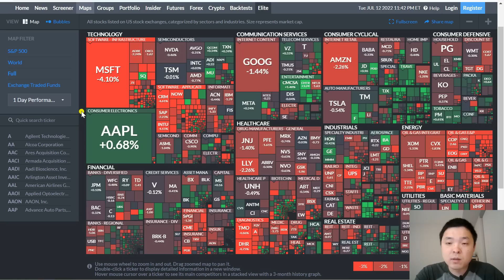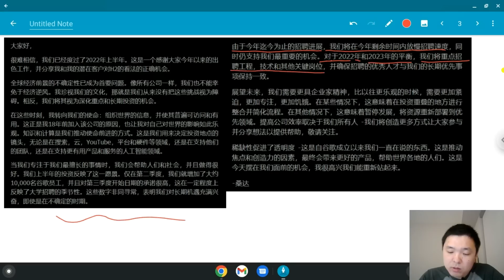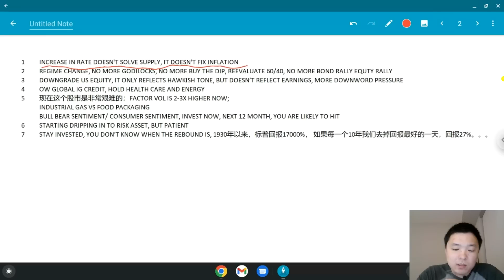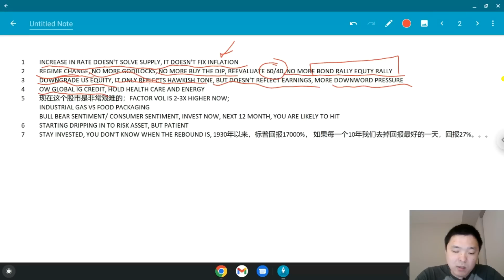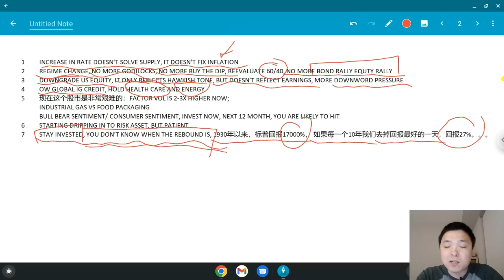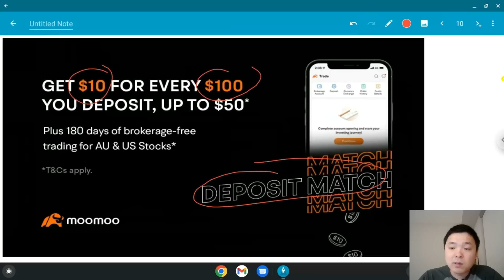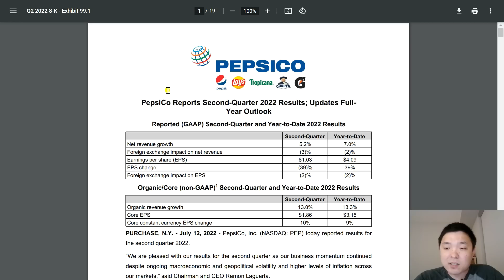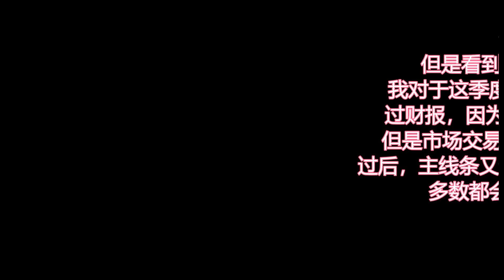✨今日美股下跌的真正原因找到了！大厂开始裁员潮！✨美股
活动时间2022年7月，最高10股！
开户送一股赠股，价值$3-$2500+美股LV2行情
1. 入金任意金额，送5股股票
2. 入金$100送一股赠股，价值$8-$2500；
3. 入金$2000再送三股赠股，每股价值$8-$2500
0佣金交易美股，免费深度摆盘，50万美金资产保险，一个账户交易美港股，中文客服

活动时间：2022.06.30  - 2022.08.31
【开户即享】
①180天美股、澳股免佣（不限次数）
②180天美股、澳股免平台费（不限次数）
③美股LV2 实时行情（永久免费）
【入金领50澳元现金券】
净入金每达到100澳元，即送10澳元现金券（自动使用），最多得50澳元。

开户立享（可Singpass一键开户）
• 美股交易真正0费用！（0交易佣金 + 1年0平台费*）
• 免费高级行情（美股Level 2 + 新股 Level 1 + A股 Level 1 + 港股Level1）
• 40新币代金券（10新币股票代金券 + 30新币基金代金券）
🎁  首次入金福利：
入金2700新币及以上抽取，免费送1股股票，最高可得Amazon股票*！
学生只需通过学生认证，仅需入金1000新币，免费送1股股票，最高可得Amazon股票*！

1. 港股證券買賣一世免佣
2. 騰訊股票2股 (00700)
3. 90天固定7%年化收益券（價值HKD517）